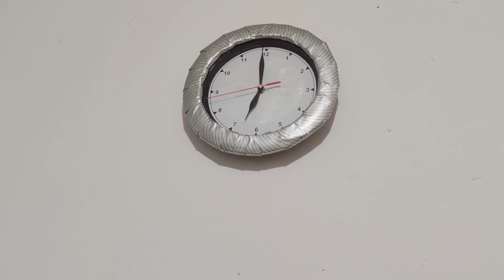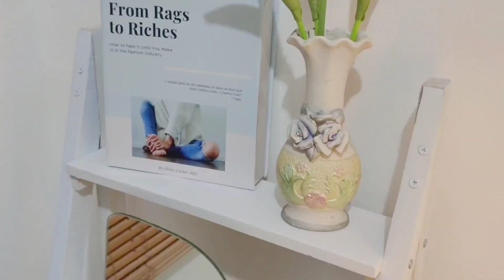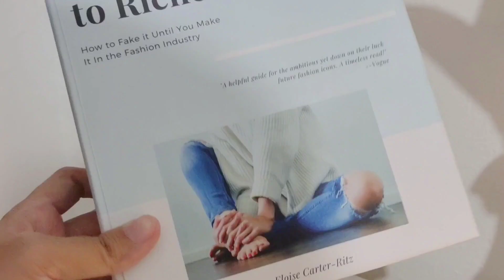Room Tour Kamar Sempit 2,2 x 2,4 Meter || Info Harga dan Barang | Budget Isi Kamar | Indonesia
Assalamualaikum.. 💕
Hai hai video kali ini Aku mau room tour kamar sempit ukuran 2,2 X 2,4 meter ini juga aku bakal menjawab kenapa enggak ada lemari di kamar ini dan aku juga bakal infoin bareng apa aja serta harganya dan beli dimana pokoknya tonton videonya sampai habis ya.. Happy Watching..
Semoga Bermanfaat 💕

LINK PRODUK 👇
• Cat Paragon Putih :

(search nama barang di kolom pencarian atau cari sesuai kategorinya)

JOIN GRUP DISKONAN
Gabung grup telegram 👇

Rekaman 👇
• Camera yang digunakan